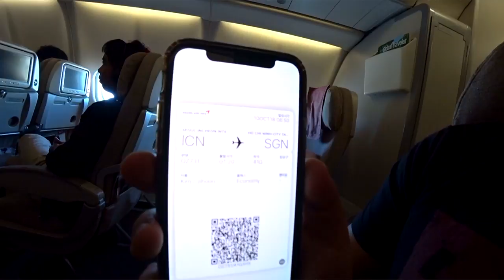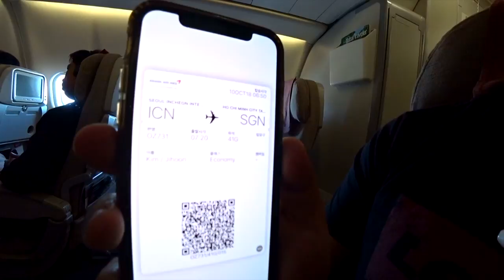[아이폰] 월렛 으로 모바일 비행기 티켓 이용하기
아이폰으로 대한항공과 아시아나항공 모바일 티켓을 이용할 수 있습니다.
이용하면서 느낀 점을 전달해 드립니다.